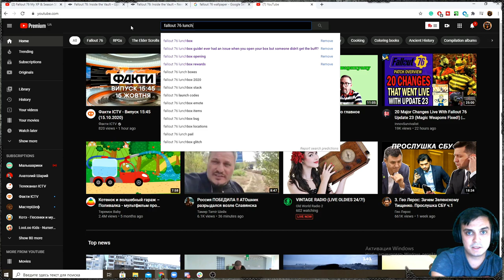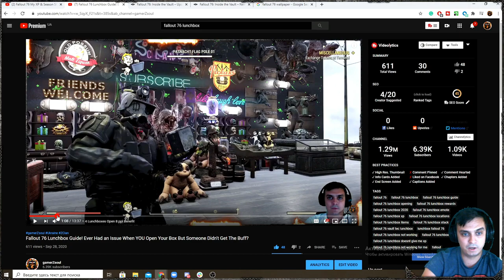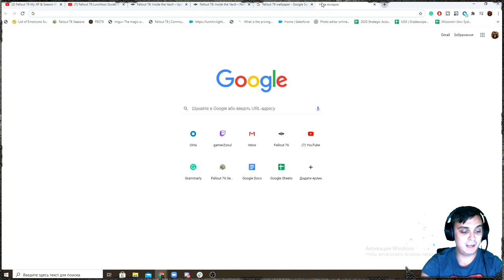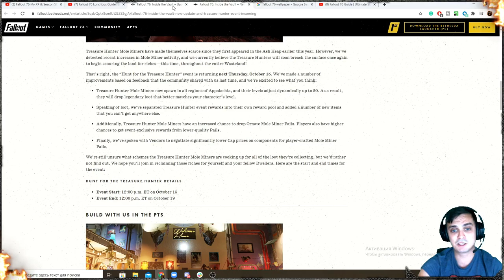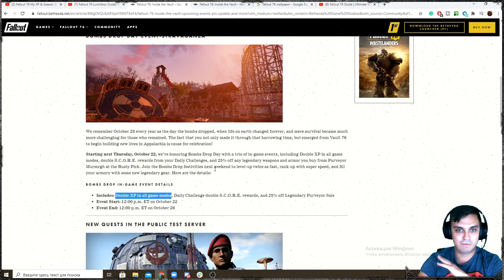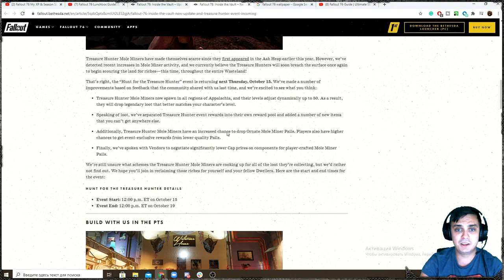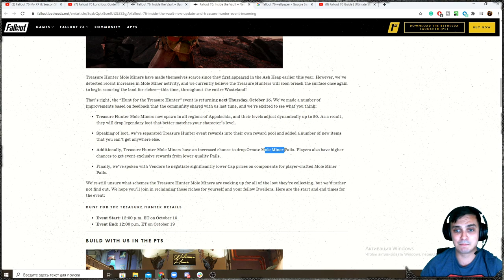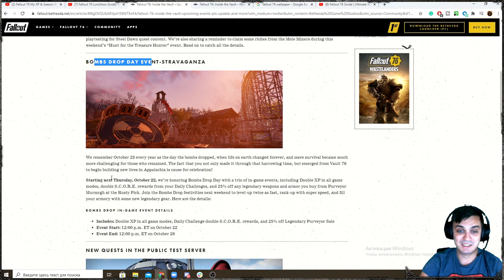Fallout 76 News | Hunt for the Treasure Hunter | Double XP & SCORE | 25% OFF Legendary Purveyor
1 FALLOUT 76: INSIDE THE VAULT – UPCOMING EVENTS, PTS UPDATE & MORE